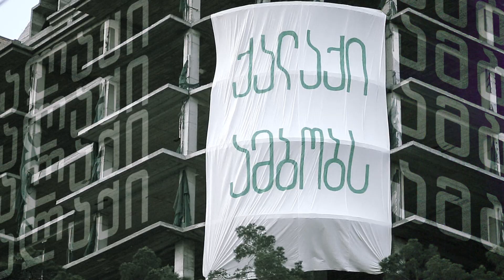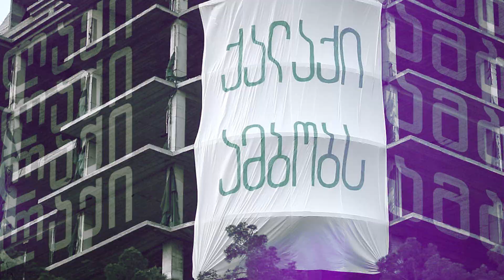ქალაქი ამბობს: ნიკა მაჩაიძე